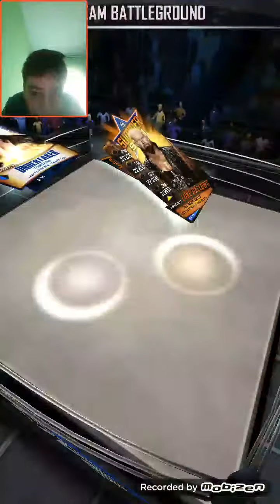WWE SuperCard Season 4- играем битки!!